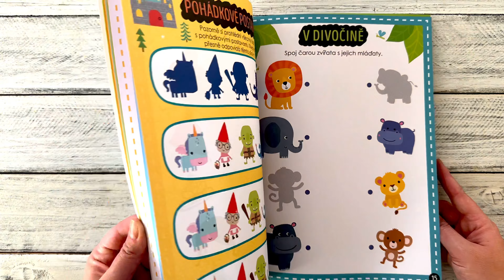Zábavné učení Přiřazování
S touto knihou plnou aktivit se děti rozhodně nudit nebudou! Budou přiřazovat stíny zvířátkům, hledat stejné obrázky, pomůžou princeznám s přípravami na ples a ještě spoustu dalšího! Úkoly vhodně uzpůsobené věku dítěte napomáhají s koordinací oka a ruky, rozvíjí logické myšlení a podporují tvořivé hraní. V knize malí zvědavci naleznou vytlačovací zvířátkové pexeso a více než 250 samolepek, které mohou použít v této knize nebo je nalepit, kamkoli budou chtít.